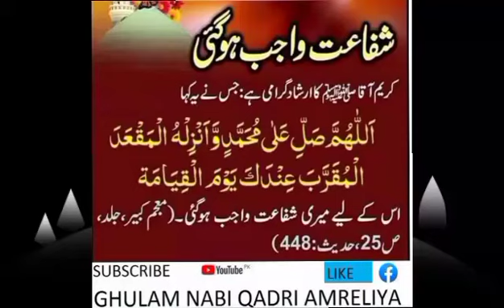شفاعت واجب ھوگی